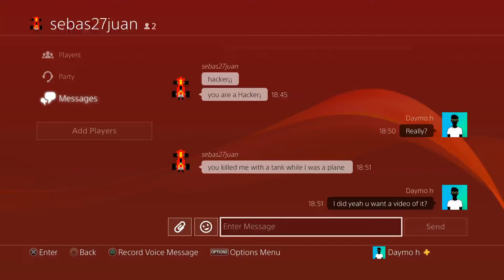Battlefield V - He's upset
Tank kills plane WoW OmG HaCKs